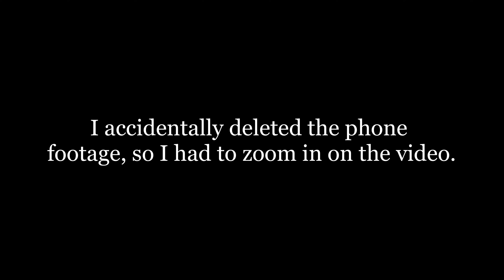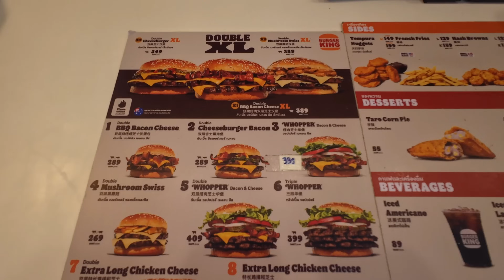Nomad Life In Thailand 🇹🇭|My Final Adventure: You Won’t Believe What I Saw